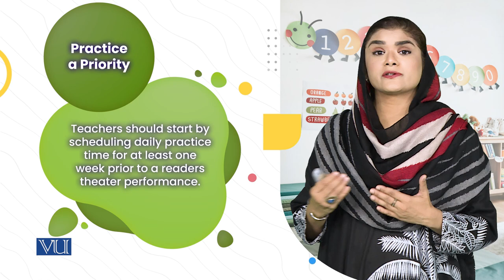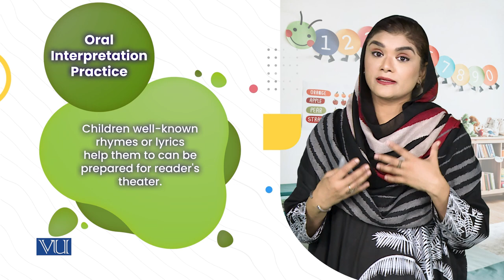5. Practice and Performance | Children's Literature & Educational Games | ECE203_Topic108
Topic108: Readers Theater in Early Childhood Settings,
5. Practice and Performance,
By Dr. Shaista Syeda